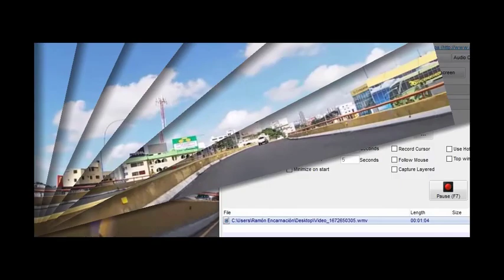NAVIDAD A LO RD; Esperan buen 2023….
Canal de noticias e información: NAVIDAD A LO RD; Esperan buen 2023….